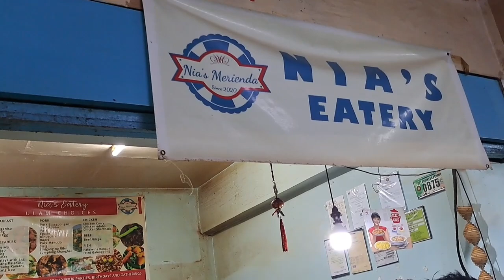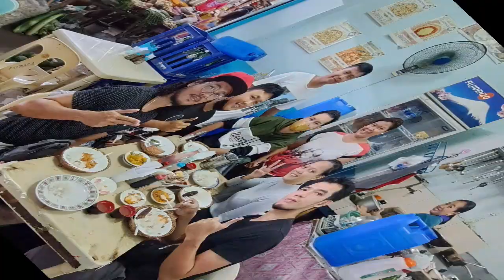NA-KMJS NA ITONG KARINDERYANG 'TO SA LINGAYEN | NIA'S EATERY | Junjun Dako